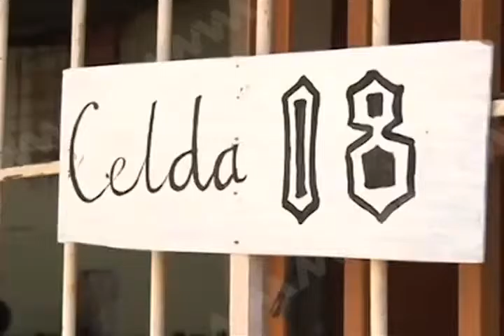PENALES OAXACA MVM TELEVISIÓN